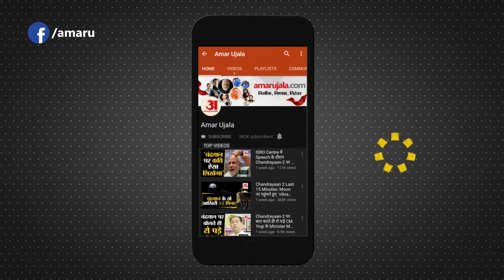Haryana Tracker Washed Away In Chhika Nala In Manali|छिका नाला में बहा ट्रैकर समेत हरियाणा की खबरें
हिमाचल के कुल्लू स्थित पर्यटन नगरी मनाली के छिका नाला में एक ट्रैकर बह गया है। हरियाणा के 30 ट्रैकर ट्रैकिंग करने निकले थे। छिका नाला पार करते समय इनमें से एक ट्रैकर बह गया। अन्य ट्रैकरों ने इसकी जानकारी पुलिस-प्रशासन को दी है। सूचना पर पुलिस-प्रशासन की टीम मौके के लिए रवाना हो गई है।